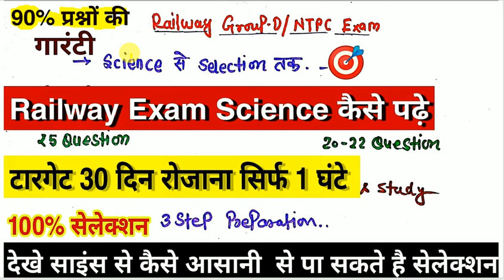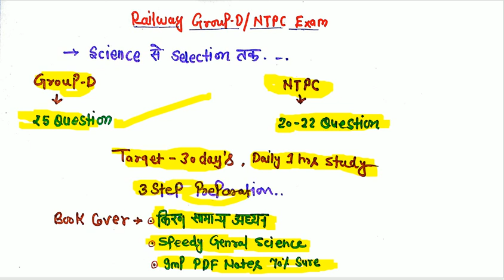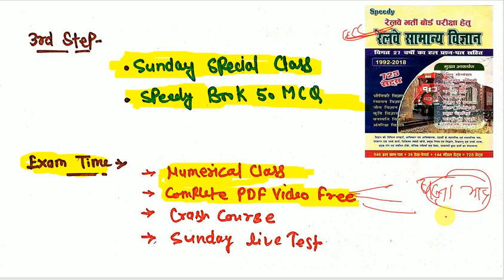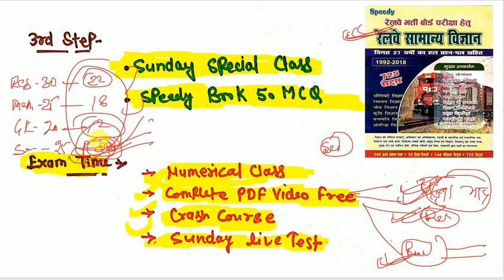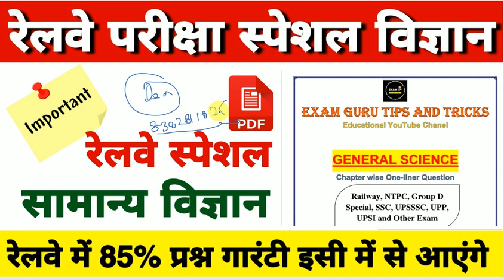रेलवे परीक्षा में साइंस पढ़ के सेलेक्शन कैसे ले // Railway Exam Science kaise pdhe for 100% selection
👉Static GK Complete 46 Topic PDF Notes In Hindi

railway science kya pdhe
rrc group d exam 2020 notice ,
rrc group d exam 2020,
Exam कब होगा? Date बढ़ गया Official
Rrb ntpc cbt1 exam date,rrb ntpc exam 2020,rrb ntpc exam 2020,rrc group d exam date ,rrc group d exam 2020,rrb ntpc exam 2020
Rrb ntpc cbt1 exam date,rrb ntpc cbt1 exam ,rrb ntpc exam
2020#railwayexamdate

2020